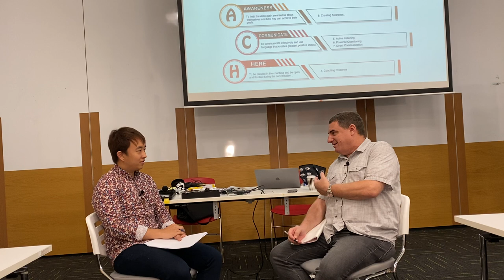ICF Associate Certified Coach (ACC) Coaching Demonstration - [English Edition]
Coaching Demonstration for ICF Associate Certified Coach (ACC) Credentialing. (English)

In this Coaching Demonstration, ICF Master Certified Coach (MCC), Jedidiah Alex will take you through a demonstration of the ICF Core Competencies ratings at the ACC level to help you prepare for your Credentialing.

In this Coaching Demonstration, Jedidiah Alex, MCC, takes you systematically through a coaching conversation in a structured flow. Ideally the coaching conversation should feel like a flow and not formulaic, it has to feel like a natural conversation that creates a masterful impact. It is a good way to learn the various aspects in the coaching conversation as you are starting out on your coaching journey. As you progress in your experience, the conversational flow will be more fluid and will deep dive into the clients' world.

As you watch and listen to the recording, use the ICF Core Competencies Ratings Levels at the ACC/PCC Level.

I will encourage you to take a journal or notepad to write down your observations, learnings and questions. This will help you to improve your coaching.

If you have questions about the competencies you may post them on the comment section or in our FB Groups.

Coaching Changes Lives (CCL) is the Internationally renowned center for coaching training and mentoring. It's cutting edge linguistics engineering and technology has allowed coaches from all over the world to experience coaching at a deeper level to skill and scale their coaching practice. CCL believes in cultural diversity and conversational mastery to create a more empowering life and organisations. Working across 5 continents it is raising the standards of coaching and raising the standards of results produced by coaches. Today, CCL has a team of expert coaches, speakers and trainers that is making impact in organisations and individuals from across the world.

Jedidiah Alex, MCC is the Internationally Sought After Master Coach Trainer. His unique style of engaging his audience from across cultures and adaptive learning styles has made him the go-to expert for all things Coaching. His mission is to Changes Lives with the power of Coaching. For too long people have experienced coaching at low level. He is raising the standards of coaching and the standards of the results produced for the clients.

★☆★ CONNECT WITH COACHING CHANGES LIVES ON SOCIAL MEDIA ★☆★

Our Programs.

ICF ACC Coaching Certification (Mastery in Coaching)
ICF PCC Coaching Certification (Peak Performance Results Coaching)
ICF MCC Coaching Certification (Transformative NLP Coaching)

NLP Practitioner Certification
NLP Master Practitioner Certification
ICF Public Speaking Coaching
Leadership and Executive Coaching
Exponential Career Coaching
Spiritual Coaching
Mindfulness Coaching
Holistic Coaching

We provide the trainings Virtually Online and also Live in Person trainings across the world.